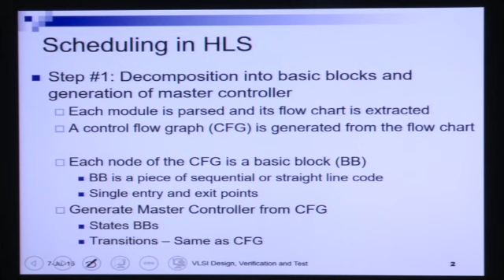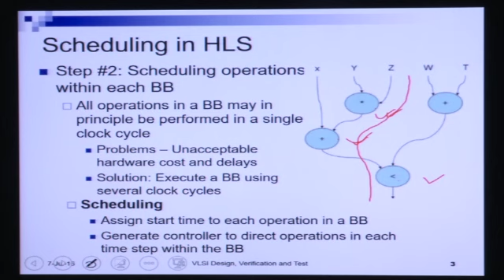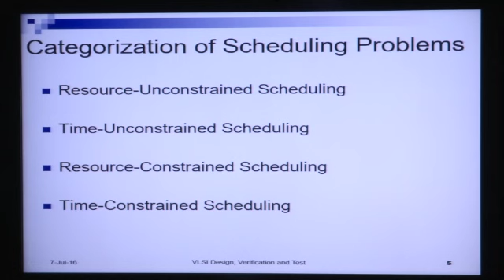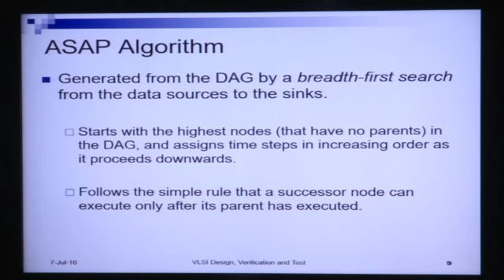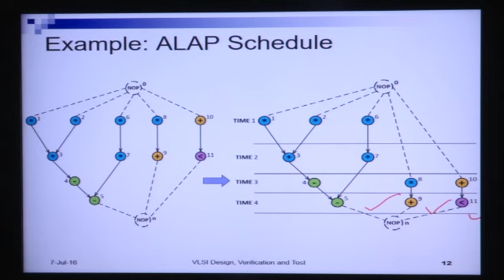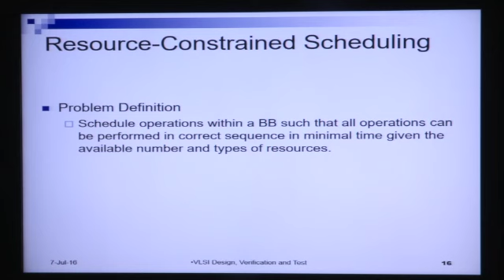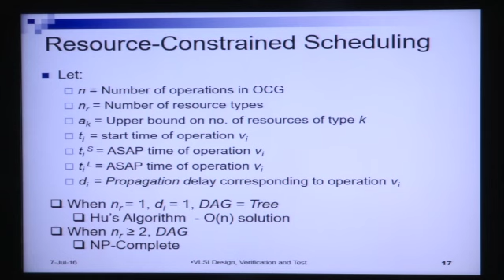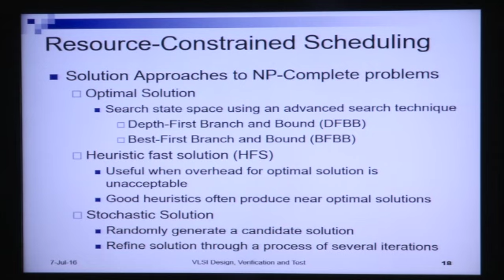VLSI Design [Lec 03 - Module 01]: Scheduling in HLS (Part-1)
Course: VLSI Design Verification and Test
Instructor: Dr. Arnab Sarkar
Department of Computer Science and Engineering, IIT Guwahati.